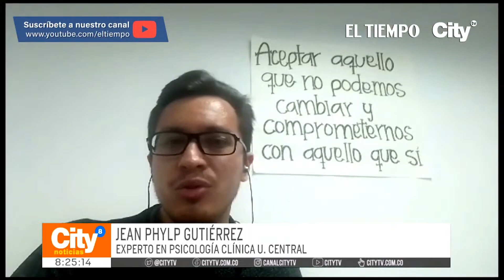Denuncias por abuso sexual se incrementarían durante las vacaciones | El Tiempo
En época de receso escolar, las autoridades alertan por el incremento de casos relacionados con la violencia sexual. Las cifras y los detalles en nuestra historia central.